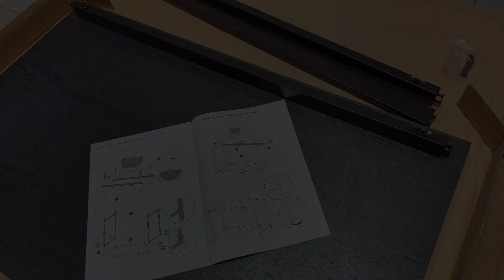IRIS OHYAMA Scrivania facile da montare, esteticamente elegante ed essenziale!